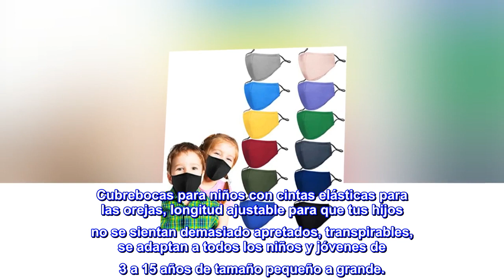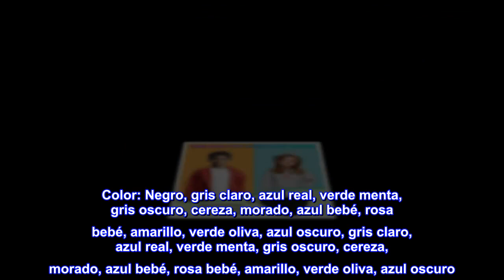Paquete de 12 máscaras faciales para niños y niñas, de tela, reutilizables, lavables, lindas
Enlace de producto de Amazon

Paquete de 12 máscaras faciales para niños y niñas, de tela, reutilizables, lavables, lindas, cubrebocas transpirables y ajustables para la escuela
100 % Algodón
Cierre de Bucle de oreja
Lavado a mano
La máscara facial de tela para niños está hecha de algodón ligero y suave, con un diseño 3D cerca de la cara, lo que permite a los niños respirar libremente y cómodamente mientras juegan.
Cubrebocas para niños con cintas elásticas para las orejas, longitud ajustable para que tus hijos no se sientan demasiado apretados, transpirables, se adaptan a todos los niños y jóvenes de 3 a 15 años de tamaño pequeño a grande.
El paquete de 12 máscaras faciales lavables y reutilizables mantiene a nuestros niños lejos del polvo. Y se pueden usar durante todo el año. Reducen los residuos ambientales causados por máscaras desechables de un solo uso.
En estos tiempos difíciles, nuestra máscara facial para niños y niñas puede cuidarte del polvo y los rayos ultravioleta en el medio ambiente, lo que permite que tus hijos jueguen con facilidad, es adecuada para cualquier deporte al aire libre.
Paquete de máscaras escolares para niños, máscaras faciales de tela diarias con diseños de color únicos para cada día escolar, y combinan con el buen estado de ánimo del niño todos los días.
Excelente
Color: Negro, gris claro, azul real, verde menta, gris oscuro, cereza, morado, azul bebé, rosa bebé, amarillo, verde oliva, azul oscuro, gris claro, azul real, verde menta, gris oscuro, cereza, morado, azul bebé, rosa bebé, amarillo, verde oliva, azul oscuro